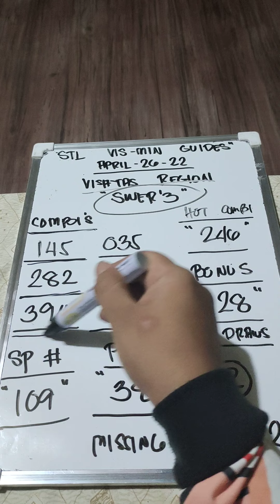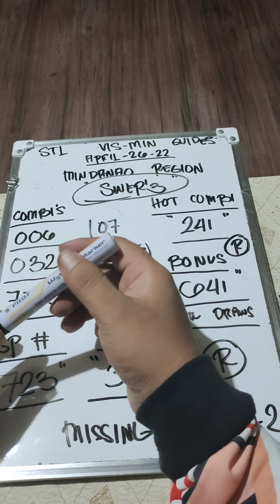STL SWER'3 HOT RS TODAY APRIL-26-22 (BY WILKOY VLOG) 🤍🤍